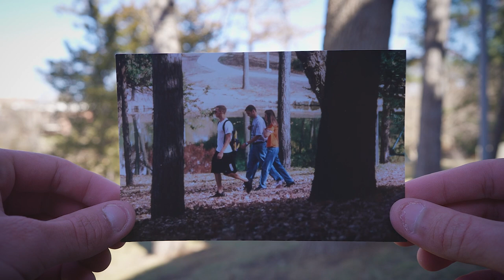One Day One Doane 2024- "Picture This"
A glimpse at Doane through the decades as we get ready for our annual day of giving.